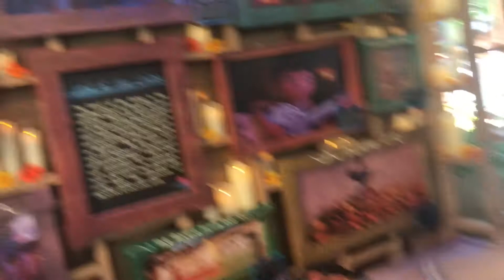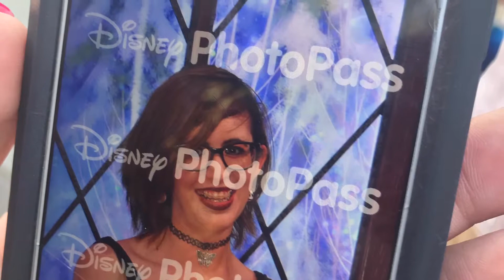Disneyland Trip #2: October 1st 2017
My first visit to Disneyland this Halloween & I was happy to enjoy it with HarleyBaby! One more trip is scheduled for the 24th which will be a lot more fun & enjoyable to watch! More videos to come!